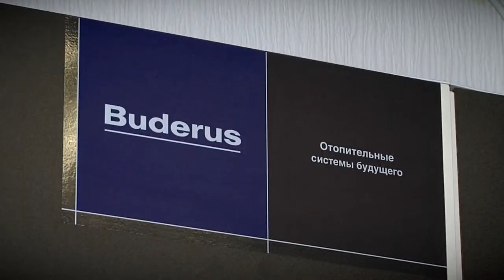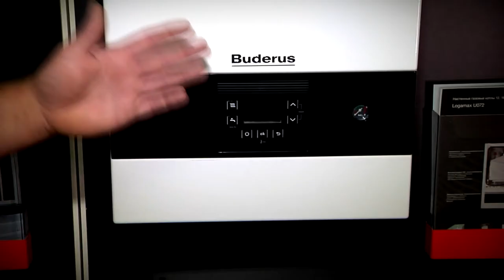В Твери начался пуск тепла